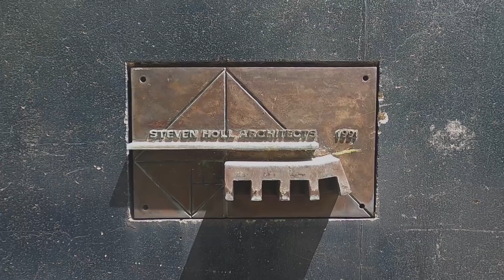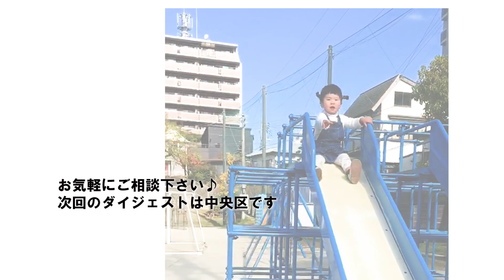東区物件紹介ダイジェスト これまでの福岡市東区をイッキ見できます 福岡は東区ルームツアー。やっぱりアイランドシティ、香椎照葉でしょうか。めちゃ広１LDKもあるよ。素敵な物件多数【福岡賃貸物件紹介】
■福岡市東区の物件ダイジェスト■
　過去動画をまとめていますので満室の場合がございます。

◎撮影機材◎
GoPro HERO8 Black：

LINEID ： 31853363（お気軽に追加してくださいね）

■E・ZO　FUKUOKA（イーゾ福岡）行ってきました